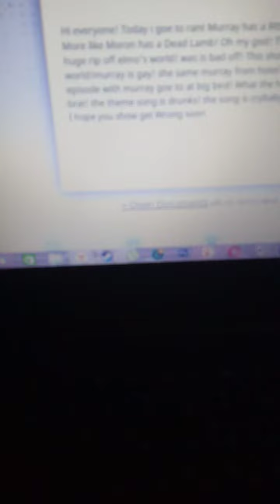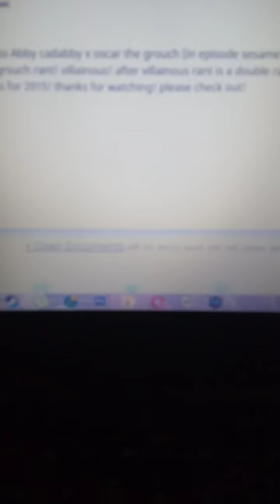Vitalik Rants: Murray has is Little Lamb S2E4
I rant Murray has is Little Lamb